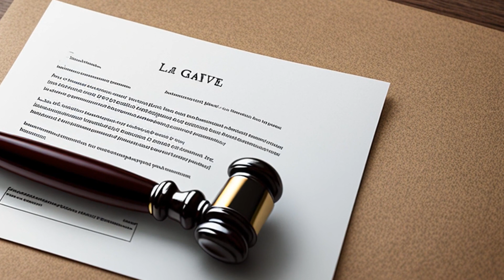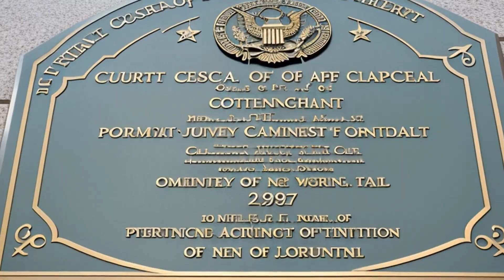Covington v. Continental General Tire, Inc. (2004) Overview | LSData Case Brief Video Summary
This case is about an attorney, Carl Schiffman, settling a lawsuit with Continental General Tire without his clients' consent. The plaintiffs were upset when they found out, refused to sign the settlement documents, and continued to pursue legal action against Continental. The court is trying to determine whether the settlement agreement can be enforced based on Schiffman's apparent authority or if express authority from the plaintiffs is required.

Covington v. Continental General Tire, Inc. (2004)
381 F.3d 216